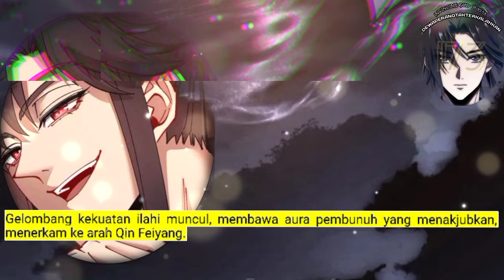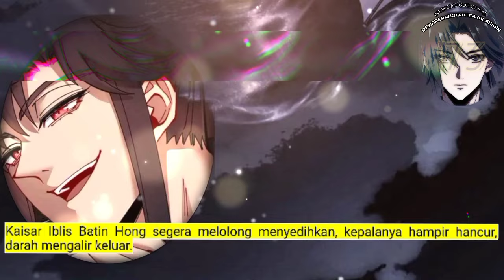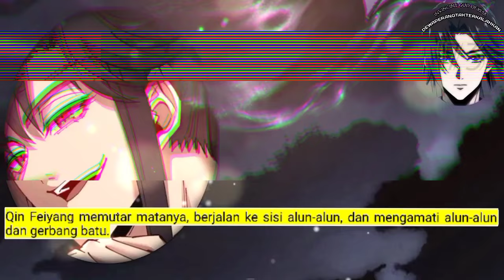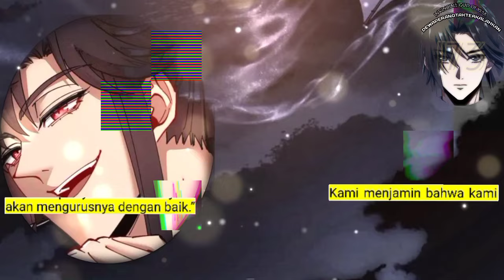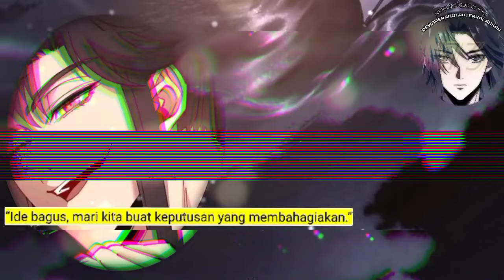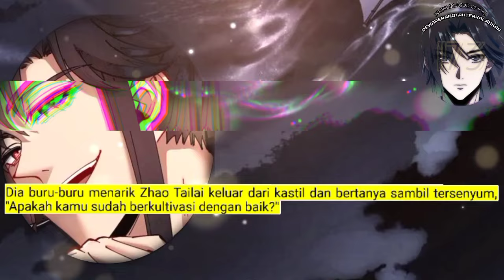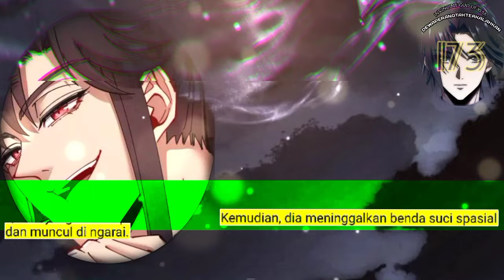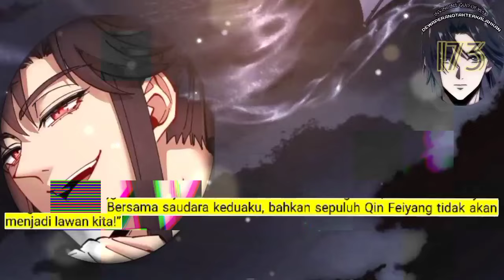Dewa Perang Tak Terkalahkan season 173